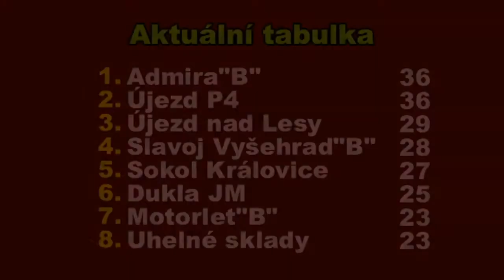Pražská teplárenská přebor mužů 2019/2020 16.kolo